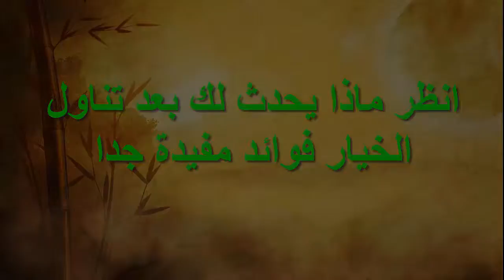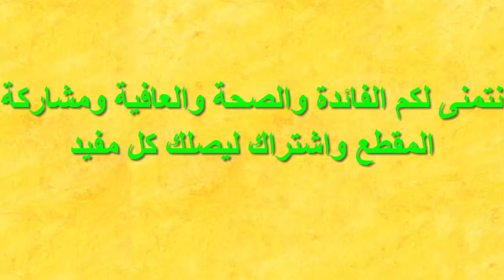لن تنام بعد الان قبل تناول الخيار,,فوائد مدهشة للخيار ؟ سبحان الله